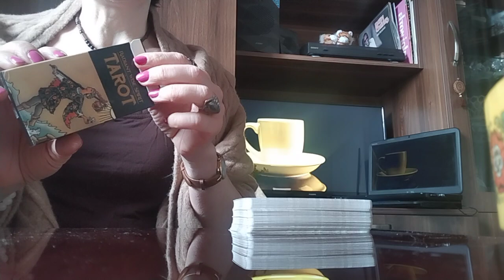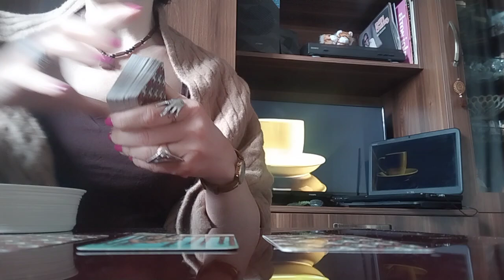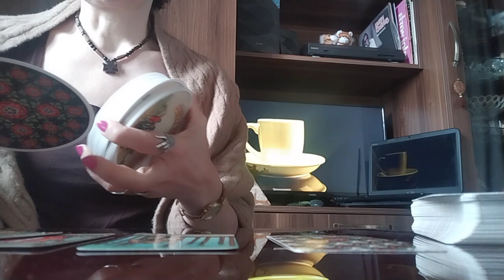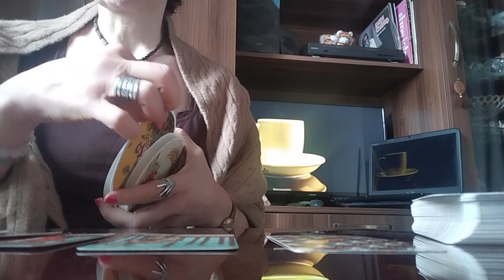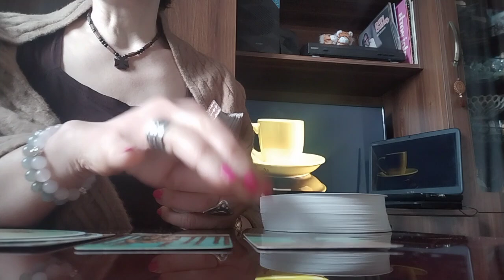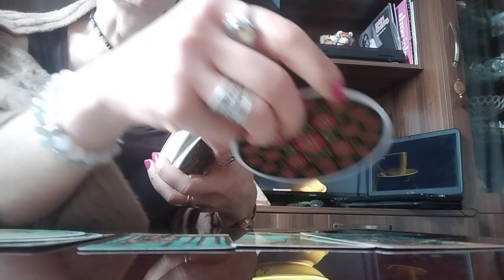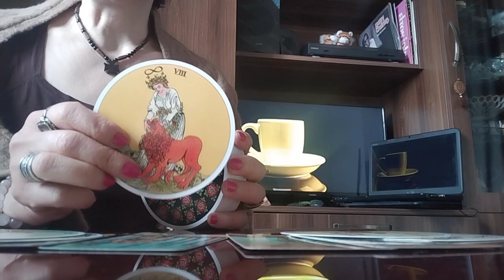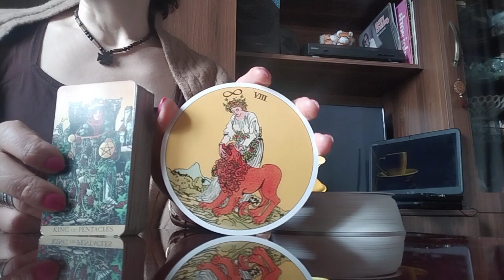რა კარგი ამბავი გელოდებათ?/თქვენი ბედი თქვენს ხელშია🌟✨💒🥰